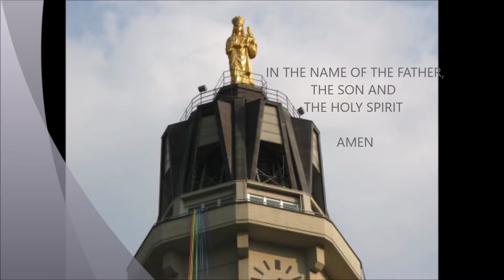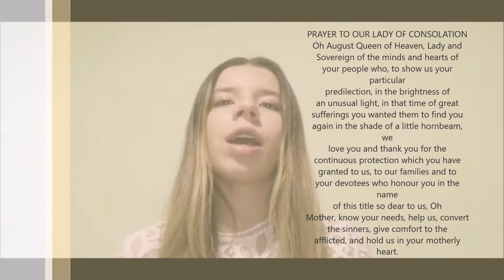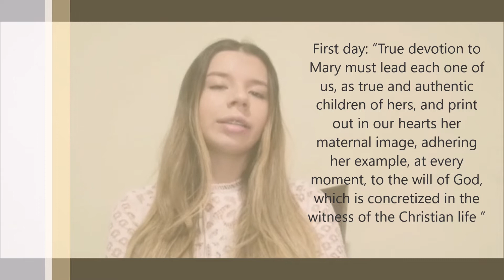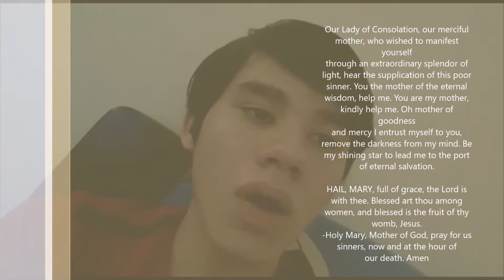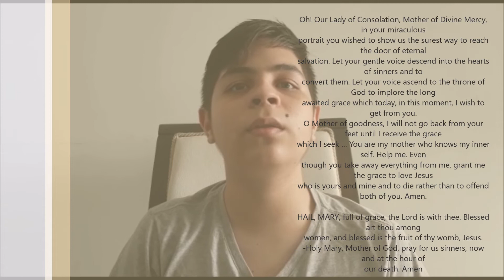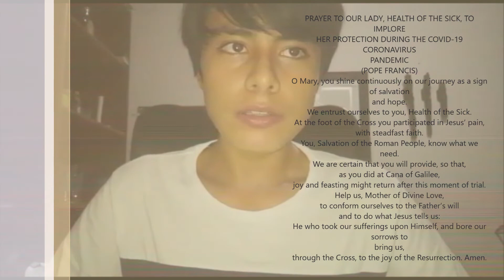NOVENA TO OUR LADY OF CONSOLATION FROM CARPINELLO - FIRST DAY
Tenth grade students share the prayers in english to Virgin Our Lady of Consolation from Carpinello  on the first day of the Novena.

                                           PRAYER TO OUR LADY OF CONSOLATION

O August Queen of Heaven, Lady and Sovereign of the minds and hearts of your people who, to show us your particular predilection, in the brightness of an unusual light, in that time of great sufferings you wanted them to find you again in the shade of a little hornbeam, we love you and thank you for the continuous protection which you have granted to us, to our families and to your devotees who honour you in the name of this title so dear to us, Oh Mother, know your needs, help us, convert the sinners, give comfort to the afflicted, and hold us in your motherly heart.
Give peace to church, country and World. O Mary, Mother of the Church, bless the Pope, the Bishops, the friends and the benefactors of the orphans gathered in the shade of your shrine, sanctify and increase the Priest, the pious men and those whose spread your prayers all over the world. Make us to be faithful till death, to the grace of your divine Son. Amen.

I.
Our Lady of Consolation, our merciful mother, who wished to manifest yourself through an extraordinary splendor of light, hear the supplication of this poor sinner. You the mother of the eternal wisdom, help me. You are my mother, kindly help me. O mother of goodness and mercy I entrust myself to you, remove the darkness from my mind. Be my shining star to lead me to the port of eternal salvation.

R: Holy Mary, Mother of God, pray for us sinners, now and at the hour of our death. Amen

II.
Our Lady of Consolation, you willed to reveal yourself in this despised world under the shade of a carpine tree. Grant me the grace to live always under your maternal mantle. Enclose me in your purest heart so that I shall be protected from all the evils of the enemy and to imitate with all my strength the virtues of which You, good and loving mother who is the perfect model and example.

III.
O prodigious Virgin, our sweetest intercessor, You in the miraculous liquid found with your portrait which is a remedy in times of terrible plagues, free us from the horrible pestilence of vice and sin that infects the whole world. O blessed Mary turn your merciful eyes towards us and see that the people whom you love are sick. You are the health of the sick, free us quickly from all deceases especially from the leprosy of sin.

IV.
Oh! Our Lady of Consolation, Mother of Divine Mercy, in your miraculous portrait you wished to show us the surest way to reach the door of eternal salvation. Let your gentle voice descend into the hearts of sinners and to convert them. Let your voice ascend to the throne of God to implore the long awaited grace which today, in this moment, I wish to get from you.
O Mother of goodness, I will not go back from your feet until I receive the grace which I seek … You are my mother who knows my inner self. Help me. Even though you take away everything from me, grant me the grace to love Jesus who is yours and mine and to die rather than to offend both of you. Amen.

PRAYER TO OUR LADY, HEALTH OF THE SICK, TO IMPLORE HER PROTECTION DURING THE      COVID-19 CORONAVIRUS PANDEMIC
(POPE FRANCIS)

O Mary, you shine continuously on our journey as a sign of salvation and hope.
We entrust ourselves to you, Health of the Sick.
At the foot of the Cross you participated in Jesus’ pain,
with steadfast faith.

You, Salvation of the Roman People, know what we need.
We are certain that you will provide, so that,
as you did at Cana of Galilee,
joy and feasting might return after this moment of trial.
Help us, Mother of Divine Love,
to conform ourselves to the Father’s will
and to do what Jesus tells us:
He who took our sufferings upon Himself, and bore our sorrows to bring us,
through the Cross, to the joy of the Resurrection. Amen.

We seek refuge under your protection, O Holy Mother of God.
Do not despise our pleas – we who are put to the test – and deliver us from every danger, O glorious and blessed Virgin.